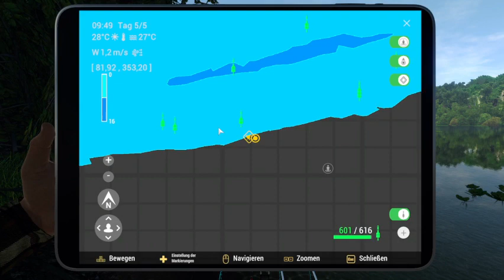Fishing Planet - Peru - einzigartiger Zander Antennenwels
Viel Spaß bein ansehen 8)